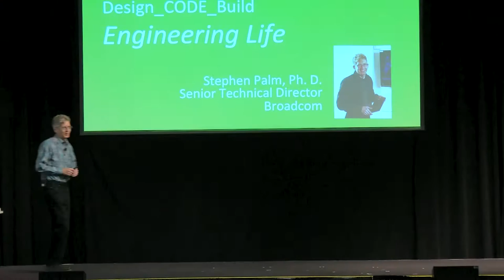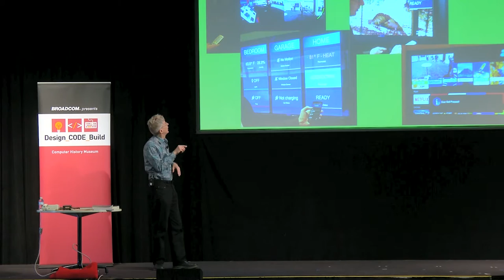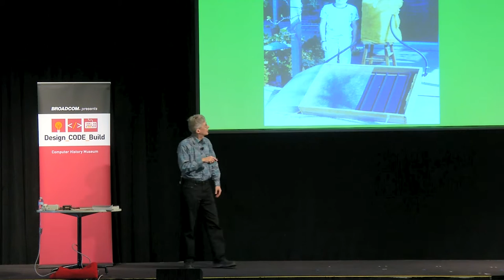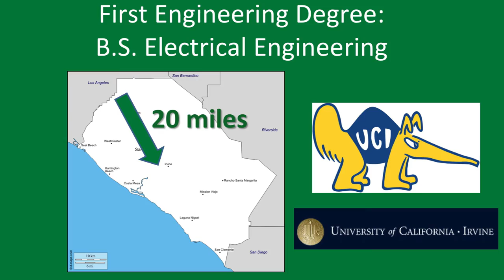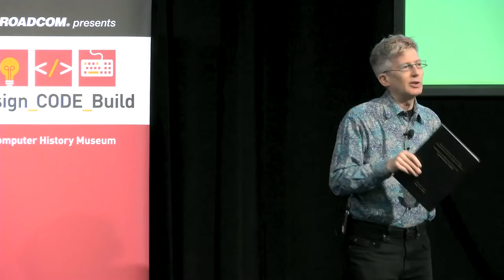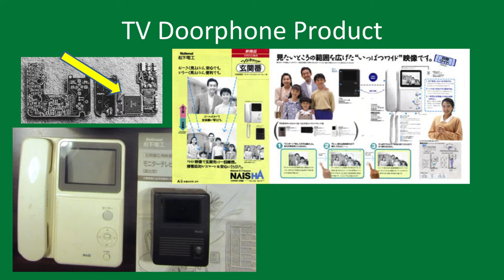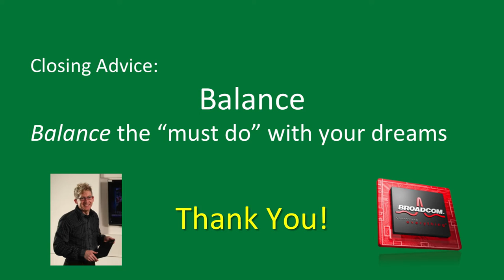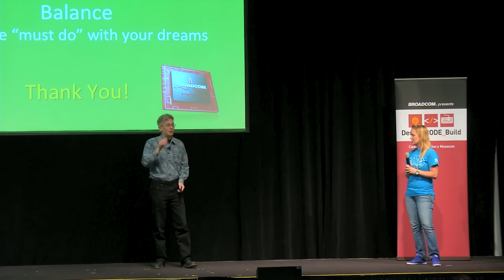Broadcom Presents Design_Code_Build Featuring Broadcom’s Stephen Palm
Events are supported by tech professionals who act as role models and mentors, including special keynote speakers, or "rock stars," who kick off each event by sharing their personal stories and experiences. In this event Broadcom Presents Design_Code_Build the Computer History Museum welcomes Broadcom’s Stephan Palm
Dr. Stephen Palm is a pioneer in the connected home – designing new ways for home and mobile devices to connect, share information and deliver new services like home automation, security and health monitoring. One exciting area is “presence to personalize” – this is what happens when a TV has the ability to detect individuals in a room and personalize content choices and preferences.

Dr. Palm studied Electrical Engineering at the UC Irvine, studied more Electrical and Computer Engineering at Carnegie Mellon University in Pittsburg and became a doctor of engineering at the University of Tokyo in Japan. He speaks fluent Japanese.